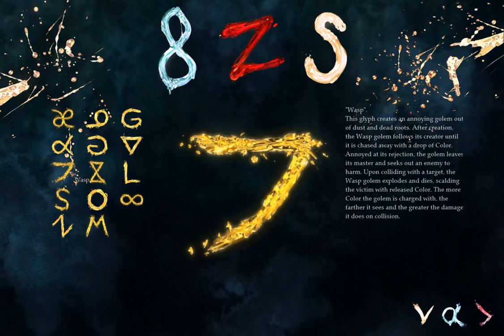I Play Therefore I Learn: in The Void (28)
What I'm rambling about:
- learning of next levels in complexity and challenge
- the conflicting interests (and conflicting advice) of the ingame beings